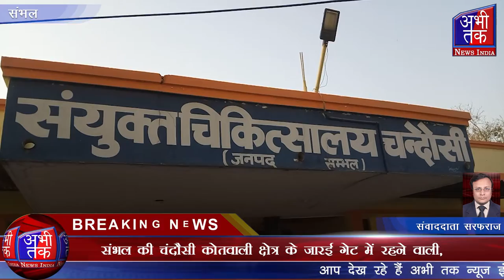महिला ने ससुरालियों पर दहेज के लिए प्रताड़ित करने का आरोप लगाया | Abhi Tak News